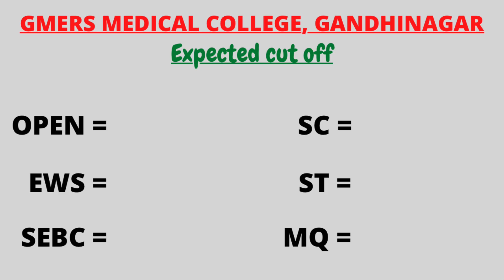NEET 2024 !! GUJARAT STATE || GMERS MEDICAL COLLEGE, GANDHINAGAR || FINAL CUT OFF 2024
In this video, we discussed about the expected cut off for GMERS MEDICAL COLLEGE, GANDHINAGAR.

I hope the above information will help “ NEET 2024 “ aspirants.